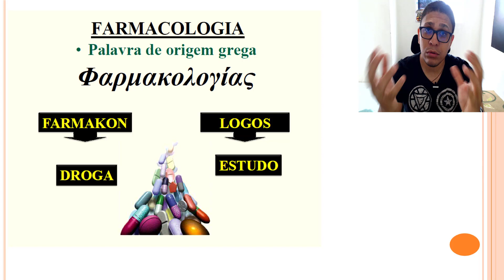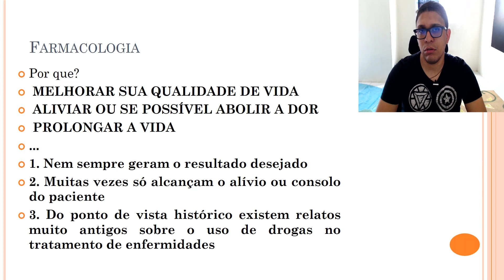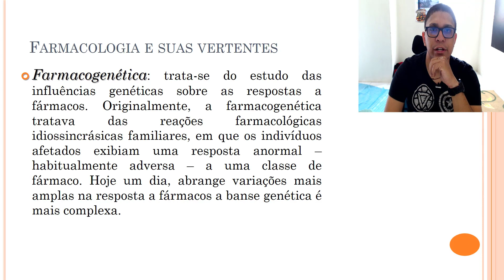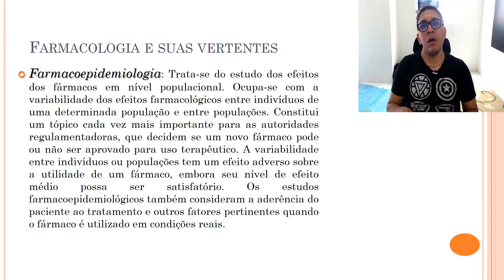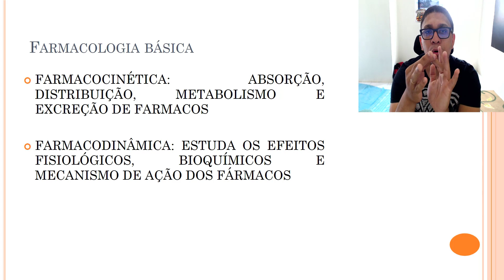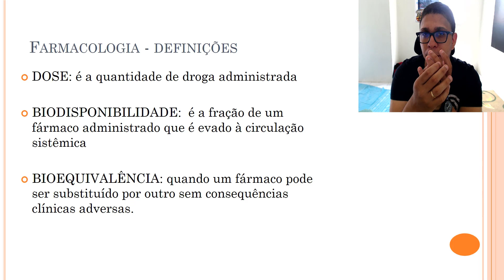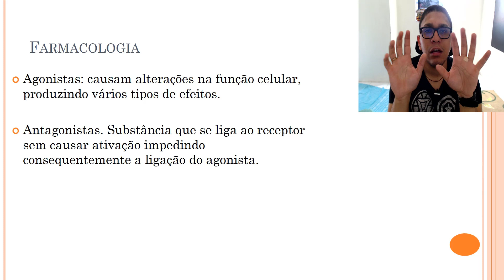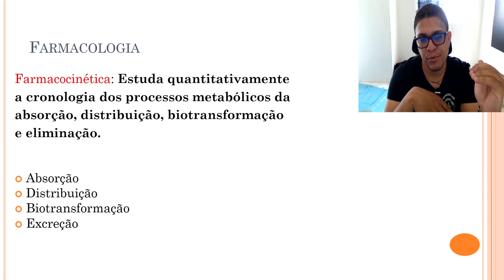Aula 1: NOÇÕES DE FARMACOLOGIA - CURSO DE FARMACOLOGIA P/ ENS SUPERIOR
Aula 1: NOÇÕES DE FARMACOLOGIA - CURSO DE FARMACOLOGIA P/ ENS SUPERIOR - AULA 1

▶ Entre no grupo do whatsApp do canal para receber os vídeos!